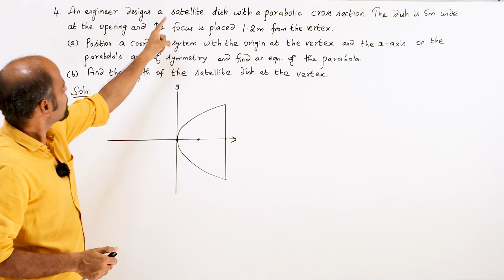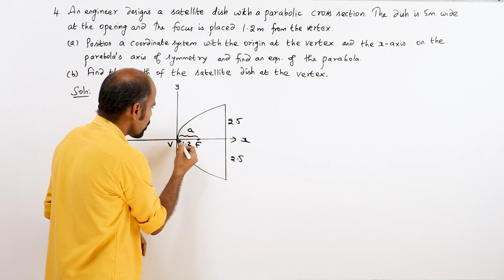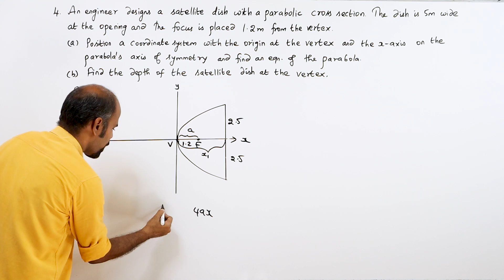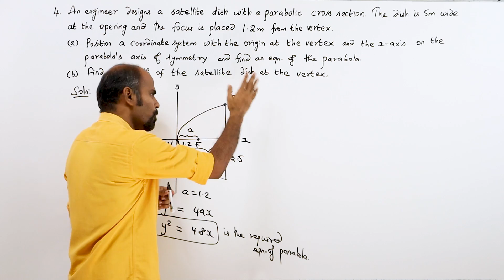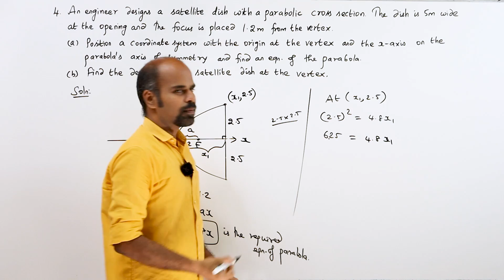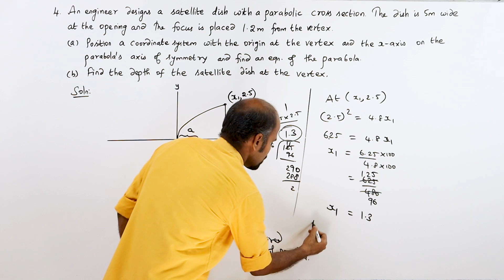+2 | Ex - 5.5 | Sum No.4 | Analytical Geometry | Class 12 | State Board | ram maths